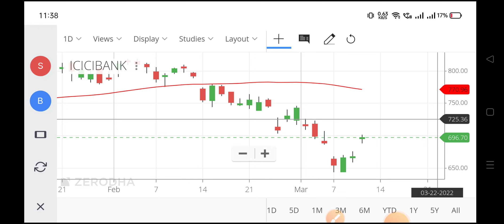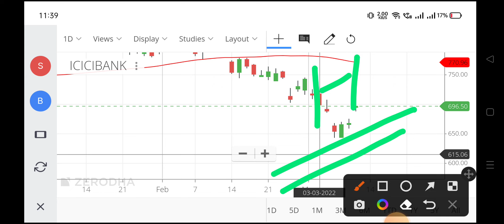icici bank share latest news,icici bank share,icici bank share price,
icici bank share price target tomorrow,
view on icici bank share,
news on icici bank share,
latest news on icici bank share,